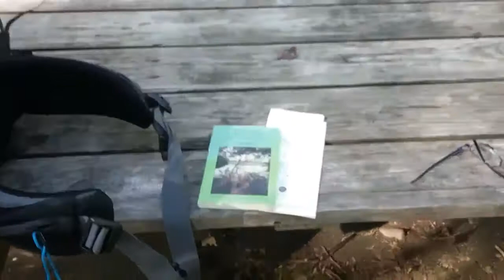Pochuck Mountain Shelter Appalachian Trail day 4 southbound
AT with JP NY to NJ